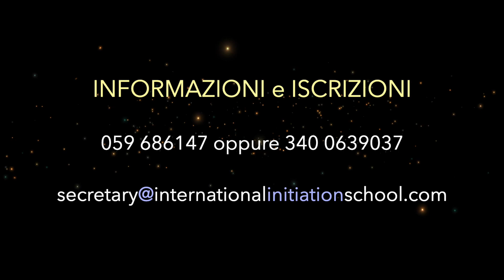Meditazione: Supportare la Via al Nuovo [ITA]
🧘‍♀️ Meditazione: SUPPORTARE LA VIA AL NUOVO 🧘

con Cristiana Caria - Spiritual Teacher, SQ Coach

In questi giorni tanto sta accadendo in Italia e nel mondo. Il Covid-19 sta portando grandi cambiamenti non solo nella nostra vita quotidiana, ma anche nelle nostre coscienze.

Questa la ragione di questa meditazione insieme, che vuole essere sia un supporto a noi stessi e alle nostre vite, ma anche alla grande trasformazione che l’umanità e il pianeta stanno vivendo in questo punto nel tempo.

Abbiamo quindi spostato la nostra meditazione del Venerdì sera a Sabato nel tardo pomeriggio affinché molti di noi potessero essere presenti con la loro energia per supportare sé stessi e gli altri.

Chi avesse la Quintessenza Aura-Soma® dell’Holy Grail & Solar Logos, può averla accanto prima di iniziare la meditazione. L’Holy Grail & Solar Logos è una quintessenza che si allinea al colore oliva e che promuove la ricettività alla luce dall’alto facilitando l’apertura del Graal interiore.